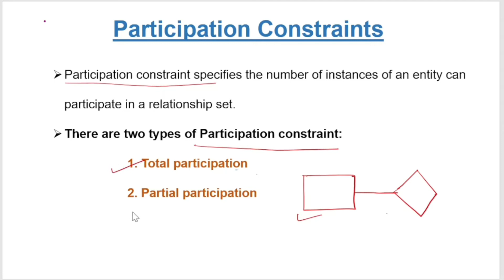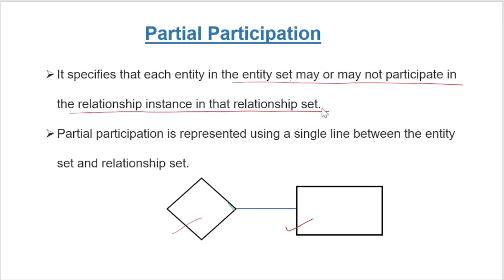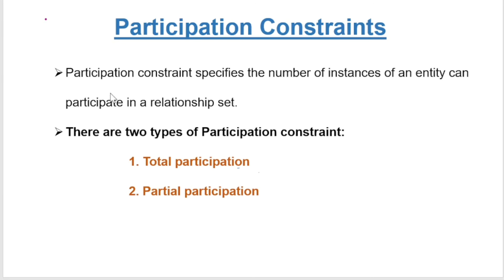Lec-14: Participation Constraint | Total and Partial | With examples(malayalam)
Participation Constraint
      1. Total participation
      2. Partial participation